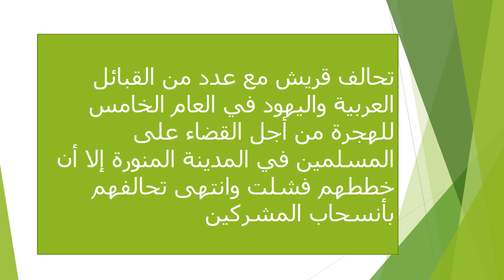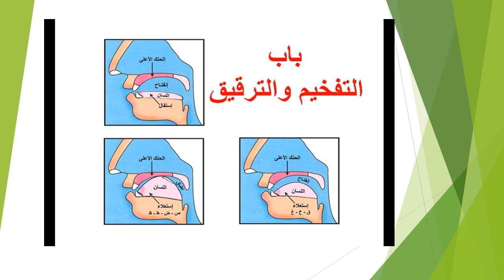الاسبوع السادس التربية الإسلامية الصف التاسع المعلمة هيفاء السويطي